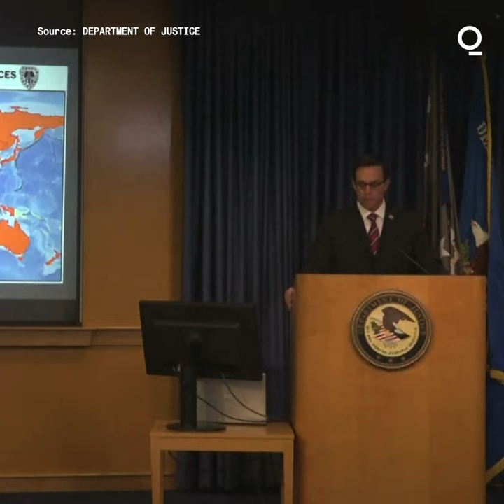Hundreds Arrested in FBI Global Sting Operation Via Encrypted App Anom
A global sting operation by the FBI and other law enforcement agencies duped criminals into using an encrypted app created by investigators, intercepting more than 27 million messages and exposing plots to smuggle drugs, sell illegal weapons and launder money.

The Federal Bureau of Investigation created its own encrypted device company called ANOM that transnational criminal groups unknowingly used, leading to an unprecedented, coordinated global takedown that resulted in about 800 arrests and the seizure of 22 tons of marijuana, two tons of methamphetamine and more than $48 million in currencies, officials from the U.S. and other countries announced Tuesday.

Devices equipped with the app gave law enforcement agencies unique insights into criminal plots over 18 months, such as the smuggling of hundreds of kilograms of cocaine concealed in shipments of pineapples, bananas and cans of tuna. The operation, called Trojan Shield, also exposed corruption by police officers, resulting in the arrest of six law enforcement officers who allegedly used the devices to communicate with transnational criminals.

“The criminals using these devices believed they were secretly planning crimes far beneath the radar of law enforcement,” said Randy Grossman, acting U.S. Attorney for the Southern District of California.